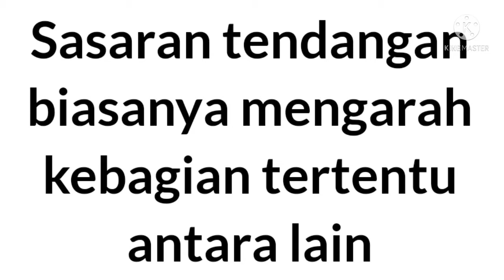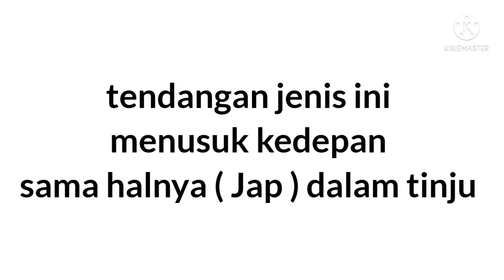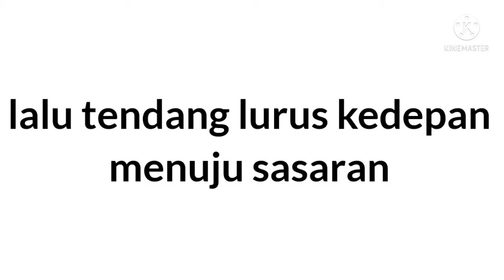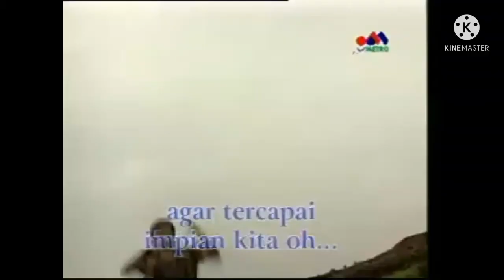Yoko Geri Tendangan Kyokushin Karate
Vidio kali ini akan menjelaskan tentang Yoko Geri Tendangan Kyokushin Karate